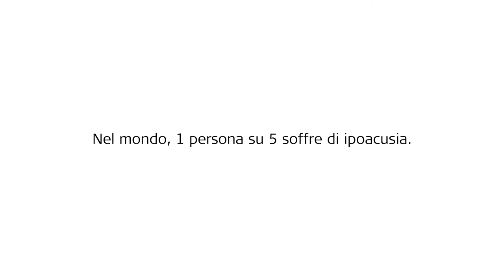La tua vita. La tua colonna sonora - Parte 1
La musica è al centro di tutte le nostre vite: Ci mette in contatto con persone, luoghi ed eventi. È la colonna sonora delle nostre vite. Eppure, una persona su cinque in tutto il mondo soffre di ipoacusia. E i numeri sono in aumento.

Non perderti la colonna sonora della tua vita. Fai subito un test gratuito dell’udito su

MED-EL è l’azienda innovatrice leader nel settore degli impianti acustici. Aiutiamo le persone a provare la gioia di sentire utilizzando tecnologie all’avanguardia. I prodotti MED-EL sono realizzati nella nostra sede principale in Austria e destinati ad aiutare persone da oltre 100 paesi nel mondo a superare il problema dell’ipoacusia. Per maggiori informazioni sulla nostra passione di aiutare le persone affette da ipoacusia, consulta il sito